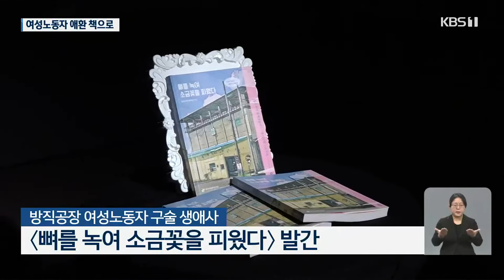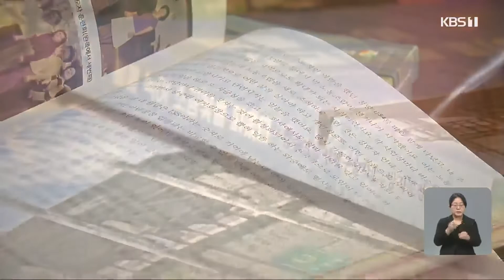살아있는 역사교과서 ‘구술사’…방직공장 여성 노동자 삶 책으로 / KBS 2022.08.05.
[앵커]

 평범한 이웃들의 입으로 전하는 '구술사'는 우리 사회를 이해하는 살아있는 역사 교과서이기도 한데요.

 광주여성재단이 여성들의 구술을 바탕으로 책을 펴내는 사업을 하고 있습니다.

 이번에 펴낸 방직공장 여성노동자들의 얘기를 따라가다 보면, 우리 근현대사의 가난과 희생, 노력을 마주하게 됩니다.

 [리포트]

 지금의 전남방직과 일신방직이 1929년 만들어졌을 때 이름은 '종연방적'입니다.

 이후 1935년, 광주 임동에 터를 잡고 70~80년대 대한민국 방직산업의 호황기를 이끌었습니다.

 호황을 뒷받침한 건 어린 여공들의 노동력이었습니다.

 올해 나이 여든넷인 노미례씨도 열아홉에 방직공장에 입사했습니다.

 한국전쟁으로  아버지와 친오빠를 잃고,  먹고 살기 위해 뛰어든 생업 전선이었습니다.

 [노미례/방직공장 근무 여성 : "진짜 2교대 할 때는 12시간을 꼬박하거든요. 그때는 잠 와서 이렇게 걸어가면서 꿈꾸면서... 이게 나는 안 자는데 자고 있어."]

 '공장 가시내'로 놀림 받기도 했지만, 일터에 대한 고마움도 오롯합니다.

 [노미례/방직공장 근무 여성 : "나 자신은 떳떳하고. 나는 방직공장이 우리 가족을 살렸다고 생각해요. 거기 아니었으면 힘들었겠죠."]

 70년대, 종업원 수만 6천 명에 이르렀다는 전방과 일신방직.

 3교대와 철야 작업, 동료들과의 추억을 쌓은 기숙사 생활까지, 그들의 애환이 책으로 나왔습니다.

 여성들이 감내한 노동의 무게와 가족에 헌신한 모습이 고스란히 담겼습니다.

 [정미경/광주여성가족재단 성평등문화 팀장 : "방직공장은 광주 근대화의 상징이기도 하고, 또 많은 여성들을 노동자로 호명했던 공간이기도 해요. 이 공장 부지에 남아있는 여공들의 삶과 흔적들을 보존하고 기록해야 된다라는..."]

 책을 펴낸 광주여성가족재단은  올해 하반기 전통시장 여성 상인들을 대상으로 구술 채록을 이어갈 계획입니다.